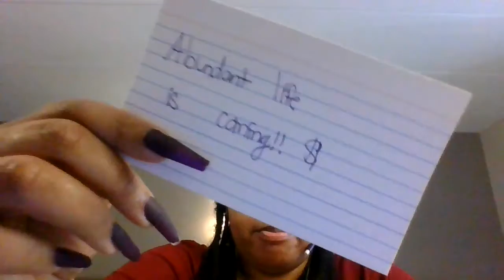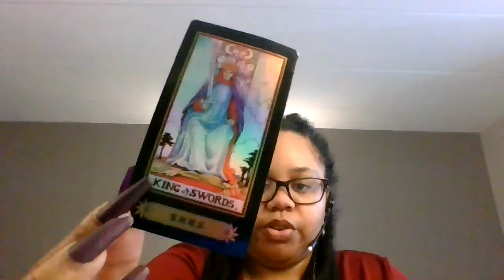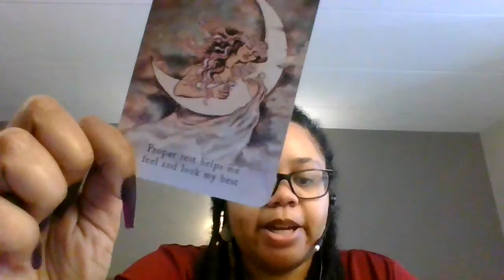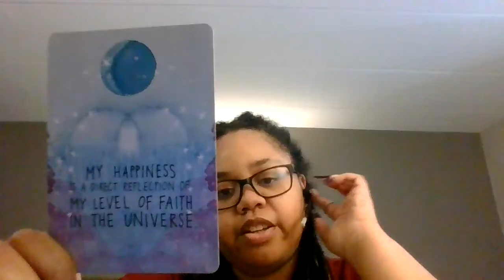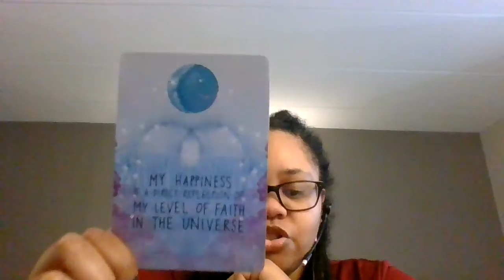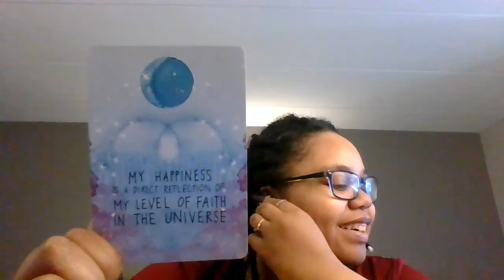gemini - Money comes in, once your mindset changes!! // Weekly energy reading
Gemini fam tap in for your reading